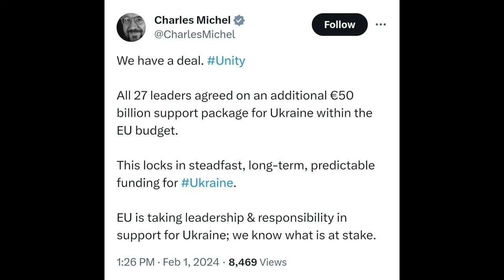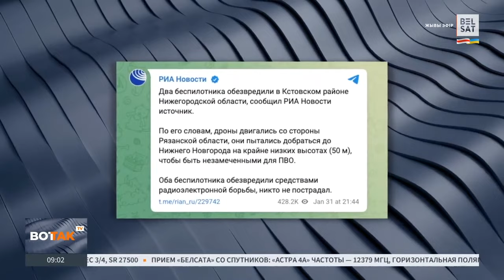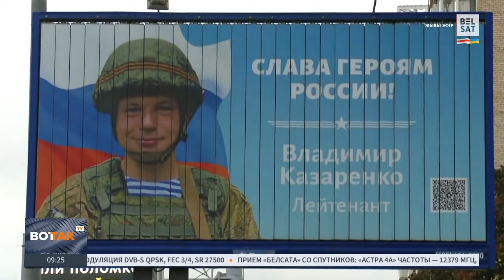Воины ГУР потопили корабль "Ивановец". В Крыму уничтожены 3 самолета. ЕС продавил Орбана